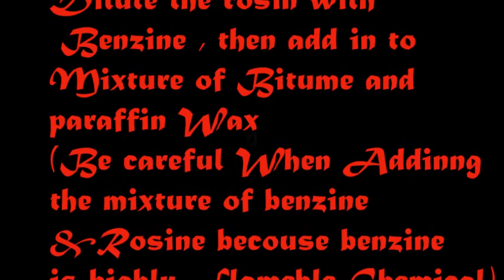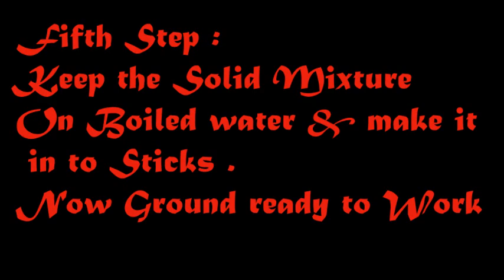How to make Ground for Printmaking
Ground For Etching  process Printmaking